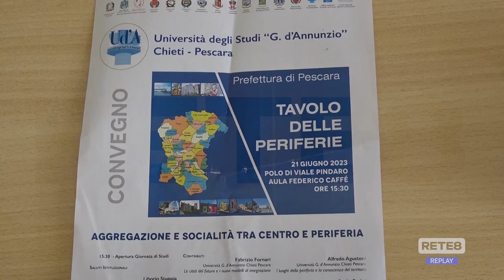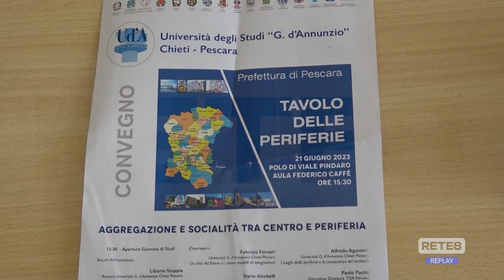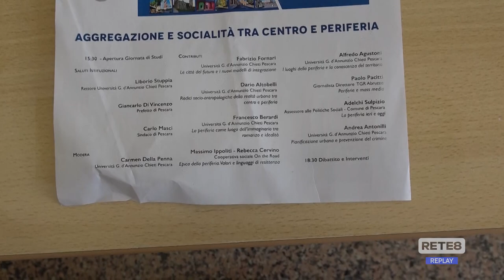Pescara - Aggregazione e socialità nelle periferie